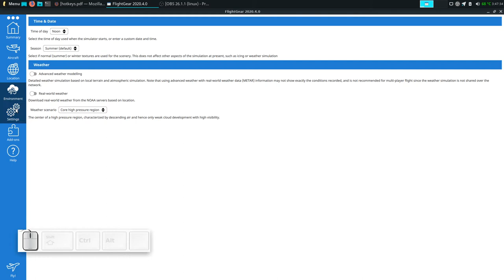Flightgear 2020.4 Simulator Pesawat Terbang di Ubuntu Linux 18.04 Thinkpad X230+ eGPU GTX 750 Ti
Simulasi Pesawat Terbang Flightgear 2020.4 bisa berjalan dengan lancar di Linux Lite yang berbasis Ubuntu Linux 18.04. Fps lebih rendah karena sambil menjalankan OBS Studio untuk merekam.

Specs Laptop:
Thinkpad X230
Intel i5-3320M (4) @ 3.300GHz
RAM 8 GB
eGPU Zotac Nvidia GTX 750 Ti 1